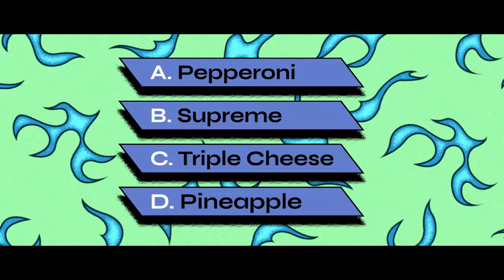WHAT DO YOU BELIEVE IN?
Credits:
Chief Creative Director: Heejin Min
Planning & Direction: Nayeon Kim
Visual Direction & Styling: Yumi Choi

[PRODUCTION]
Director: Dee Shin

1st AD: Bohyeong Kim
PD: Suyeon Jo
EP: Ziyong Kim
2nd AD: Jiho Won
3rd AD: YG Sun, Yoonjo Hwang
DP: Jisung Kim
Production Art: MU:E
VFX: V-1st, Jeongwoo Yu
Animation: Studio Mostro
2D Graphics: Bohuy Kim
Sound Design: White Noise Lab
Gaffer: Sung Gwan Lee
Key Grip: Hyunsoo Nam
Phantom Operator: Sangrin Choi
Recording Engineer: Chosun Hong